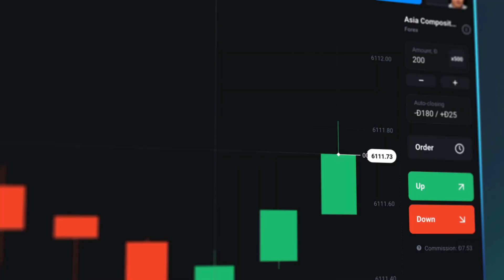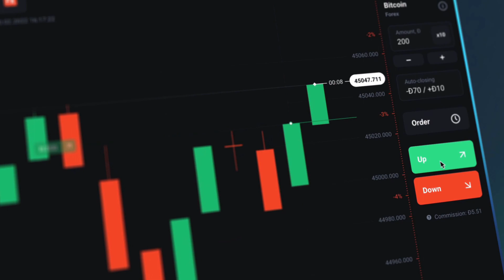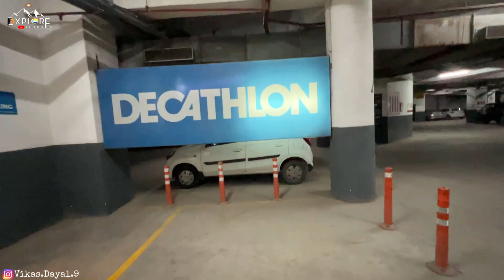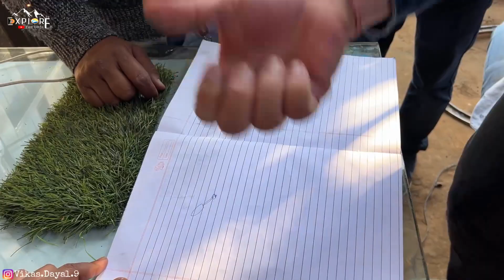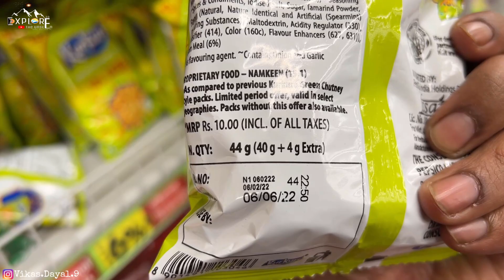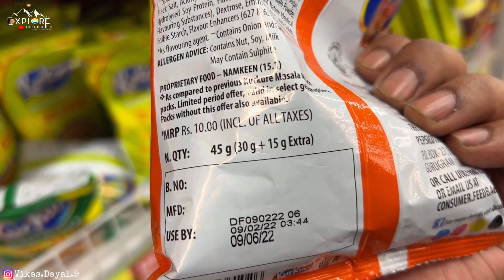-20 Degrees की पूरी तैयारी Kar Li Humne | ExploreTheUnseen2.0